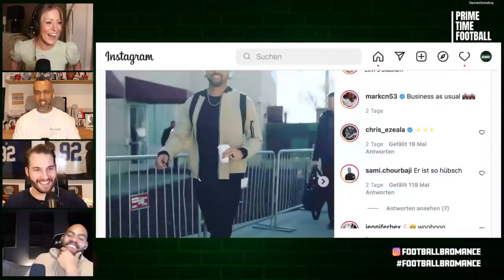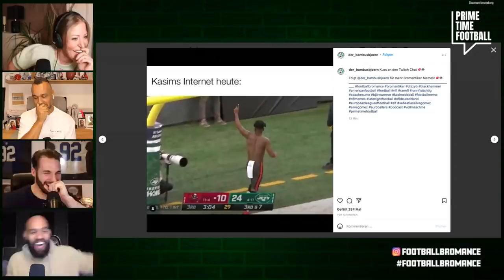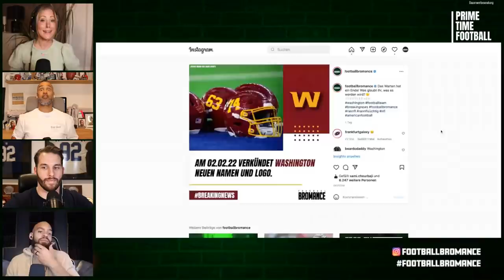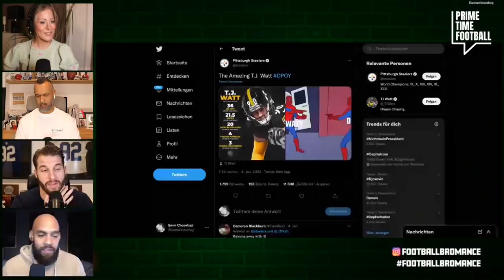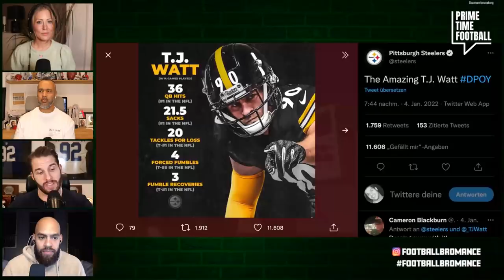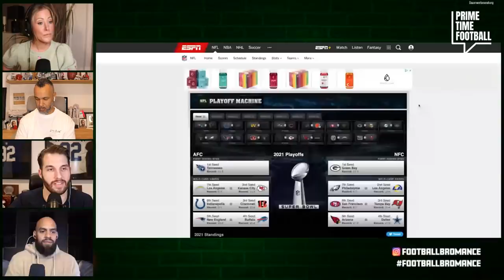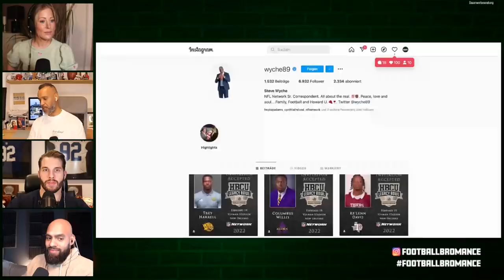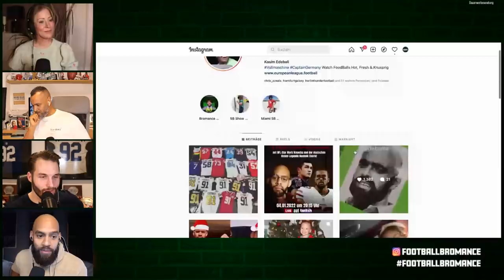Prime Time Football Episode #12 (NFL Week #18)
Willkommen zu unserer Prime Time Football Show mit Coach Esume, Björn Werner, Kasim Edebali & Mark Nzeocha! Zu Gast, NFL Network Legende Steve Wyche.

00:00:00 Intro
00:03:28 Marc Peine von Kinderlachen
00:10:26 Mark Nzeocha bei den 49ers
00:14:43 Antonio Brown Situation
00:23:40 Derrick Henry zurück
00:24:27 Washington bekommt einen neuen Namen
00:27:05 Welche NFL Rekorde werden gebrochen?
00:31:43 Award Kandidaten
00:39:37 Steve Wyche